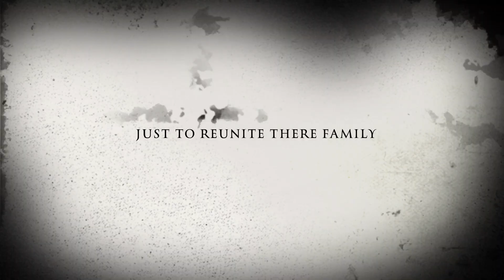A Puppets Music Box Official Trailer 2